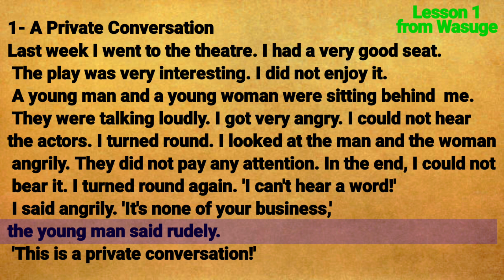Practice and progress lesson 1 Af-Soomaali